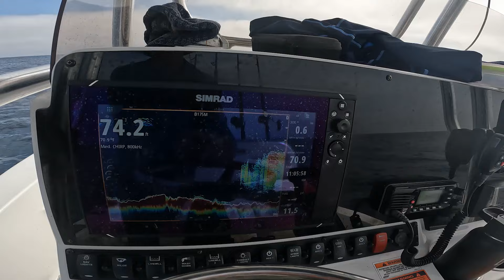9/3/2024 Coronado Islands Solo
No Yellowtail, and no Bluefin, but a lone Lingcod saves the day.